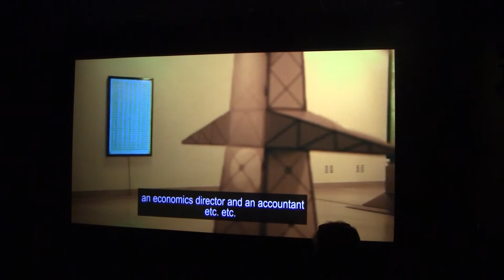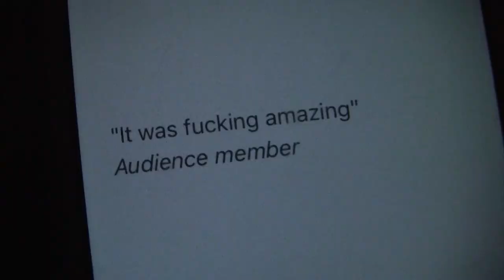Answer to Mark Leckey's comment on Mark Leckey as Lars Larsen & Lars Larsen as Mark Leckey